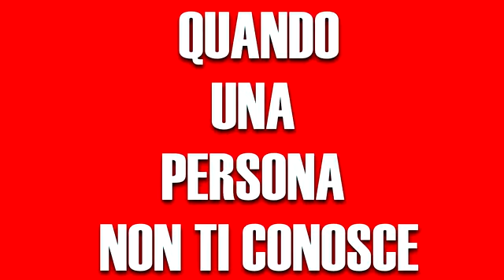UMANI VS ANIMALI LE DIFFERENZE iPantellas